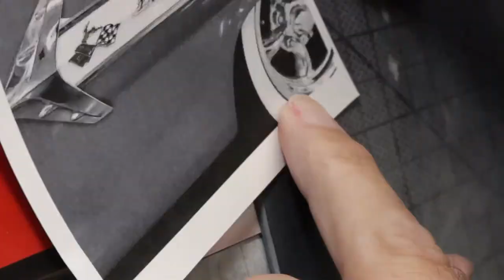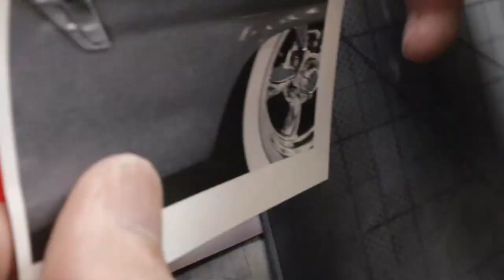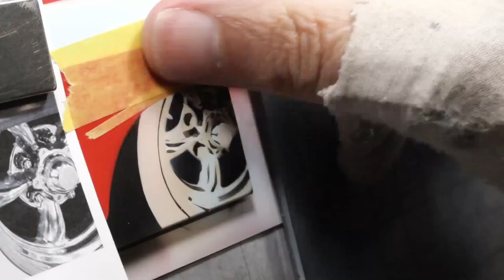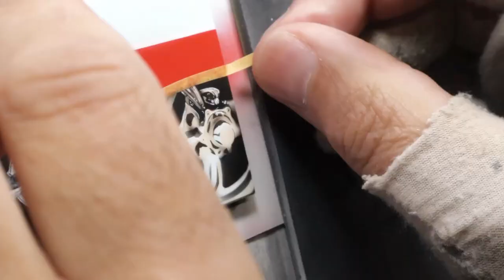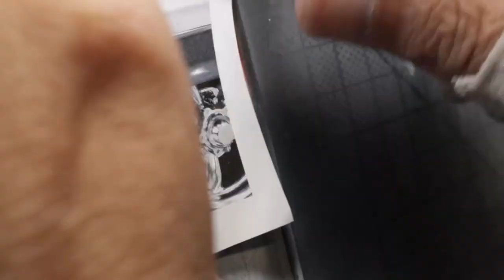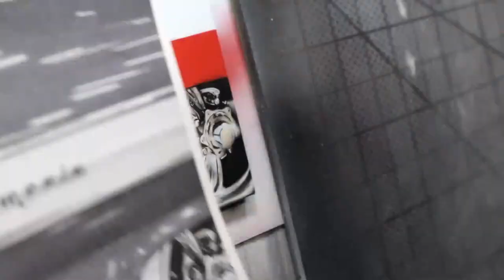Timelapse of the painting 'That Way'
Here is about an hour and twenty minutes of painting on the wheel of this beautiful Impala.